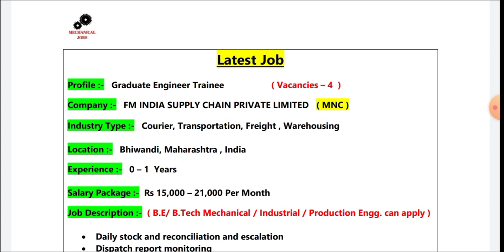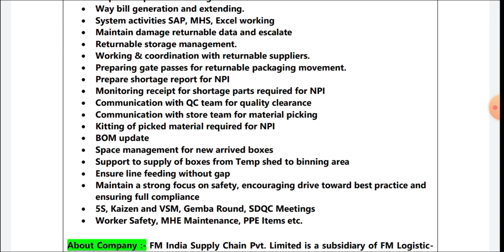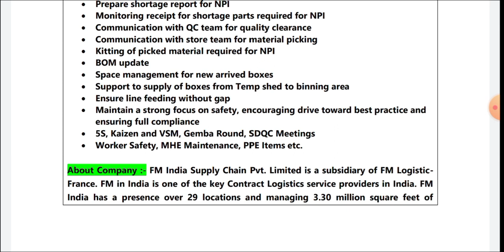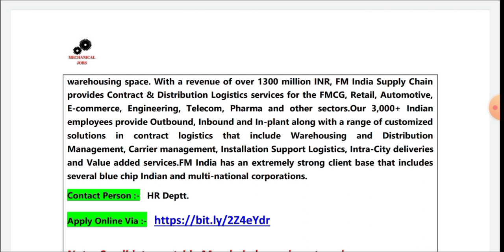Top MNC Hiring for Graduate Engineer Trainees I B.Tech Mechanical / Indus/ Production engg can apply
Title :- Top MNC Hiring for Graduate Engineer Trainees I B.Tech Mechanical / Indus/ Production engg can apply

Graduate Engineer Trainee Jobs in MNC I Akzo Nobel India I Fresher Job I Any Engg Graduate can apply